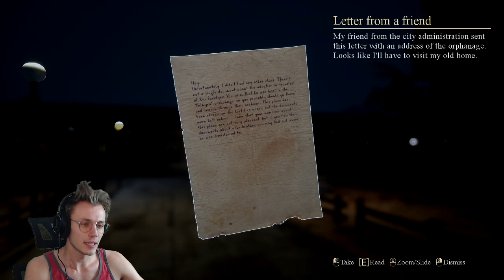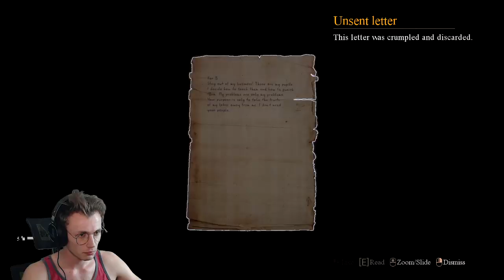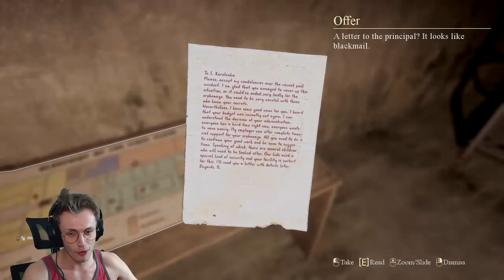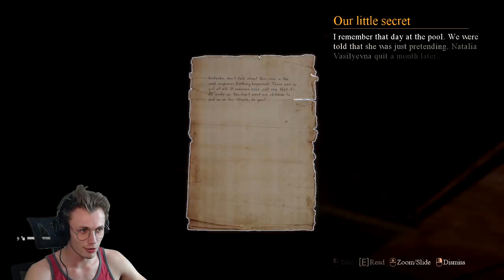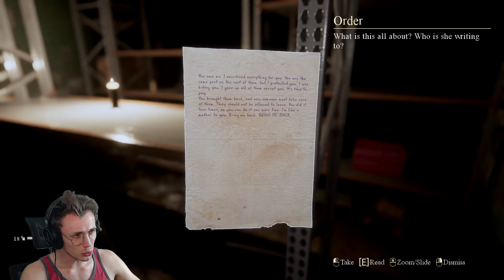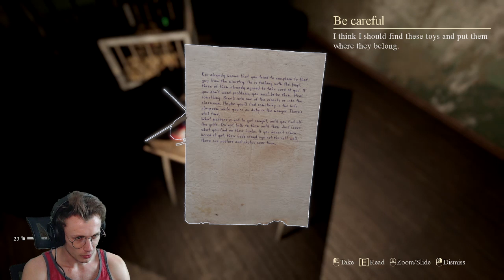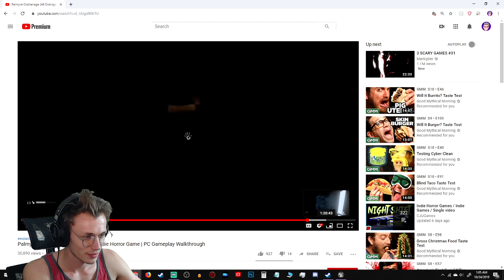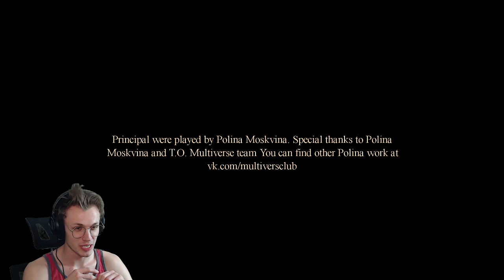Peeing My Pants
I mean we can only hope right?

* Add me on steam: C_Rich_Icebourg